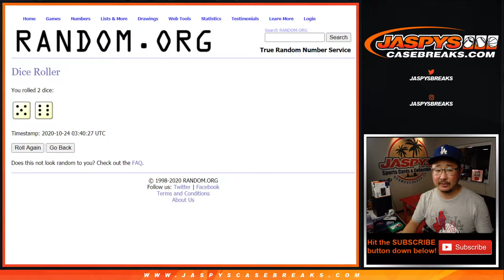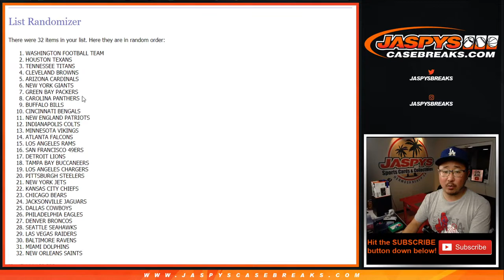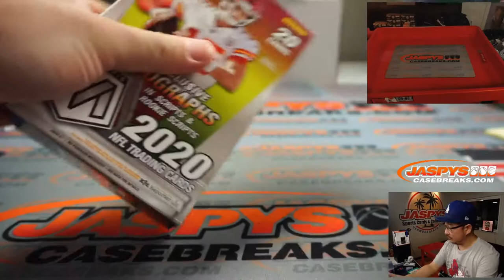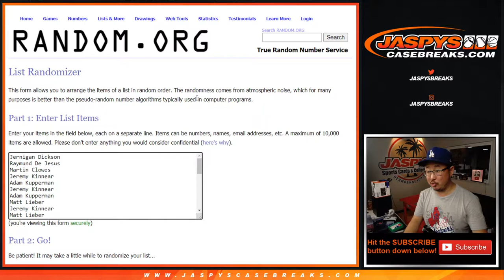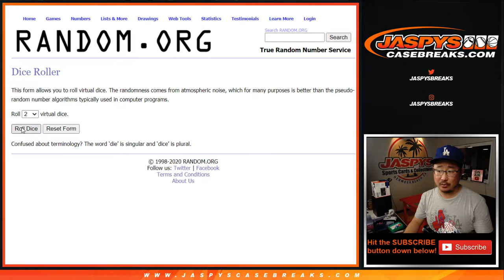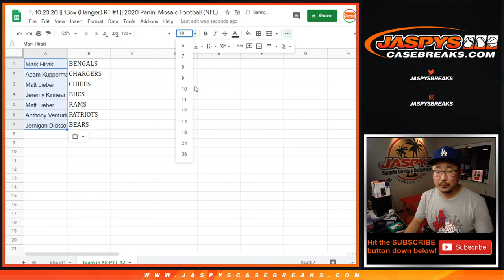F, 10.23.20 || 1Box (Hanger) RT #1 || 2020 Panini Mosaic Football (NFL)